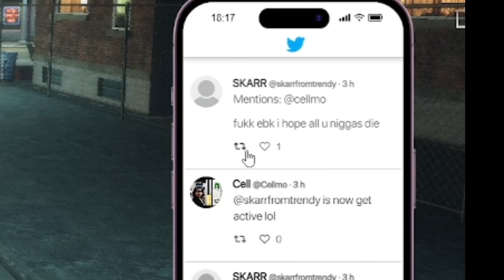Season 4. Episode 1 || I Brought A Switch To The City || 8th Block Nyc || GTA RP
C
GTA ON PC
FIVEM GTA FIVEM GTA GTA FIVEM GTA FIVEM "
GTA FIVEM FIVEM CONTENT GTA % PC GTA PC GTA PC
GTA ON PC
GTA ON PC
GTA ON PC
GTA ON PC
GTA ON PC
GTA ON PC
GTA ON PC
GTA ON PC
GTA ON PC
GTA ON PC
GTA ON PC
GTA ON PC
GTA ON PC
GTA ON PC
GTA FIVEM FIVEM CONTENT GTA % PC GTA PC GTA PCGTA ON PC